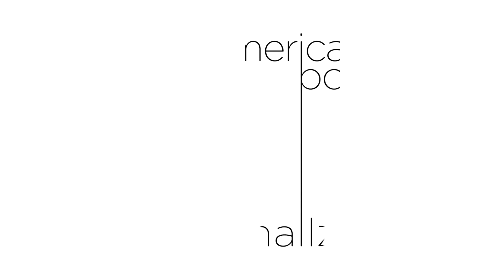Verse 001 // American Boy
A remix to American Boy - Estelle ft. Kanye West by Smallz

Directed & Edited by Smallz
Text Animation by Orrigami Productions
Shot by Orrigami Productions